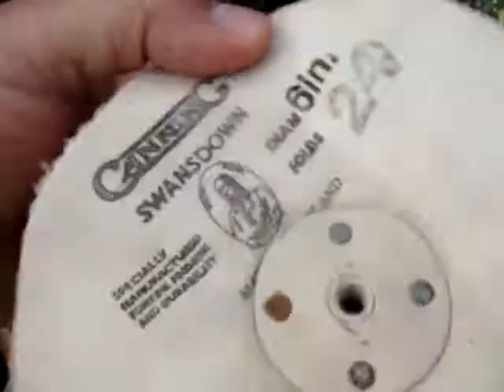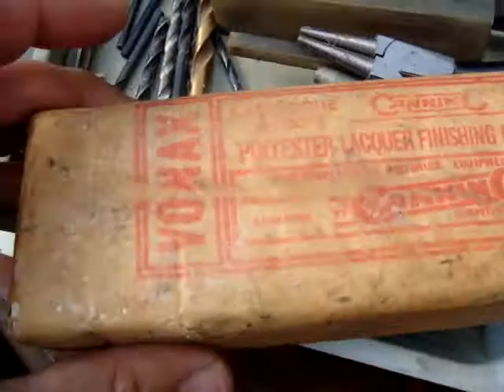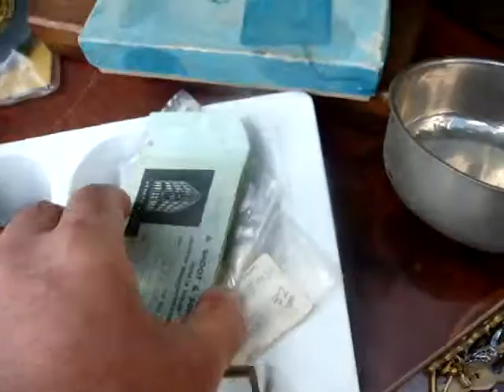Antique Vintage Old Clock Tool / Repair Tool / Clock Parts * See Video *